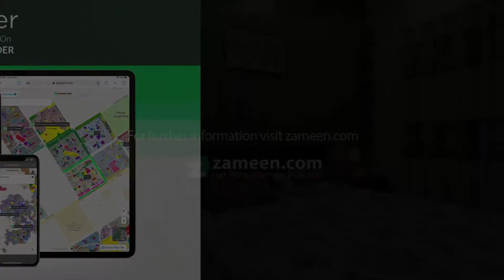1.8 MARLA FLAT FOR SALE IN ALLAMA IQBAL TOWN LAHORE